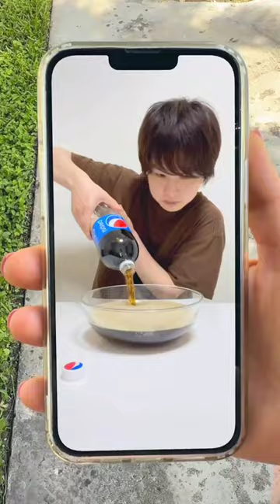They Put A Banana In Coca Cola 😂🤣